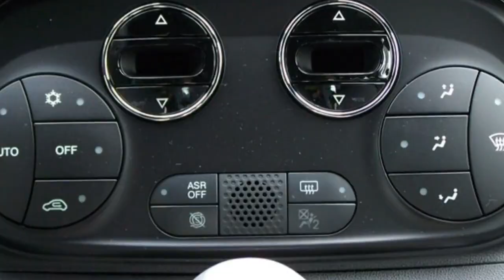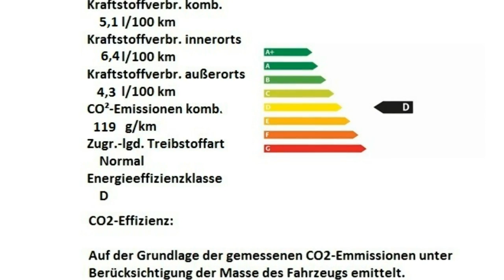Fiat 500C FCA Motor Village Berlin jetzt Stell.